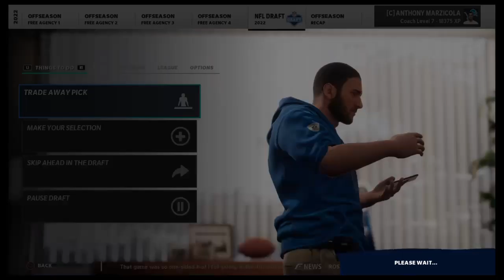2022 NFL Draft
The Lions pick 1st overall in the 2022 NFL Draft -- Watch live